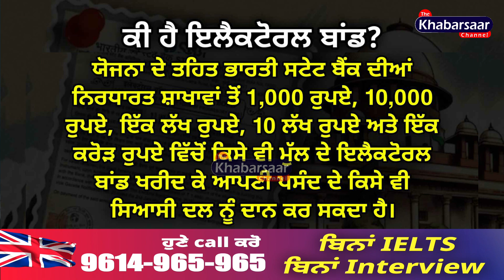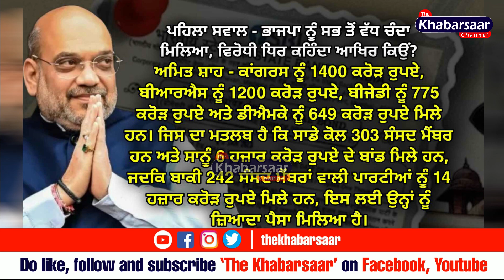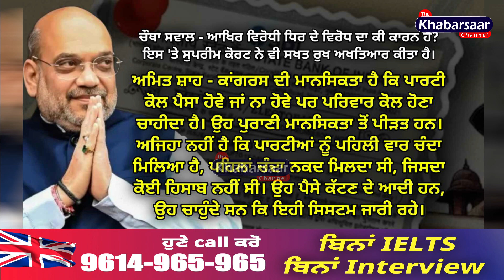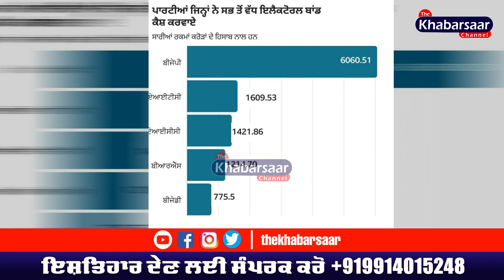ਕੀ ਹੈ Electoral Bonds | Rahul Gandhi ਦੇ ਤਿੱਖੇ ਬੋਲ | Amit Shah ਨੇ ਖੋਲ੍ਹੀ ਪੋਲ | Simply Explained |Data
The Khabarsaar Presents: ਕੀ ਹੈ Electoral Bonds | Rahul Gandhi ਦੇ ਤਿੱਖੇ ਬੋਲ | Amit Shah ਨੇ ਖੋਲ੍ਹੀ ਪੋਲ